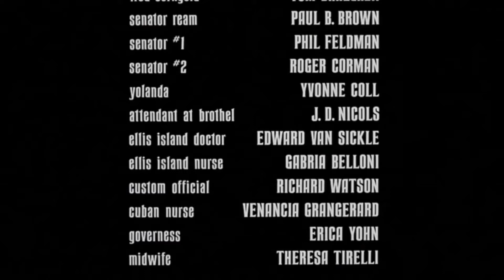A Coppola Company Production/Universal Pictures (Same as Opening) (1974)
Taken from the end of "The Godfather Part II" (1974) if Universal released it instead of Paramount